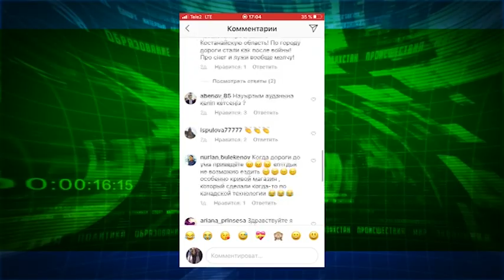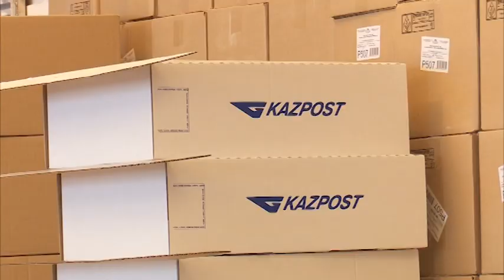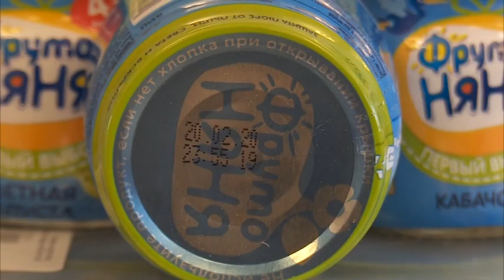Костанайские мамы жалуются на испорченные продукты в гарантированных соцпакетах